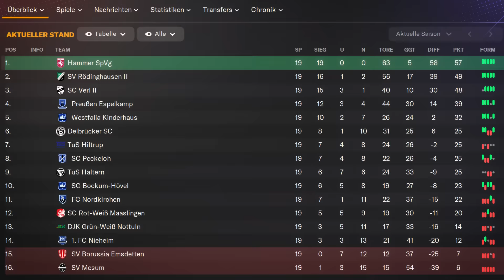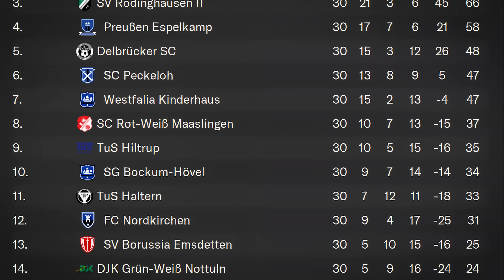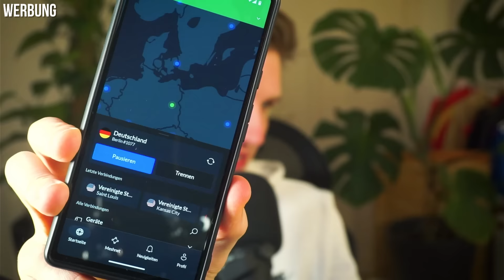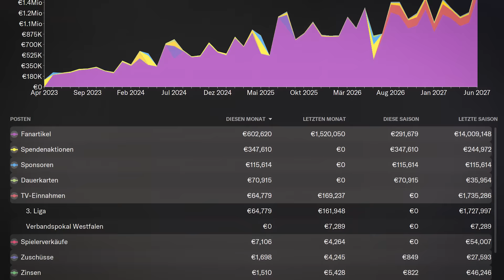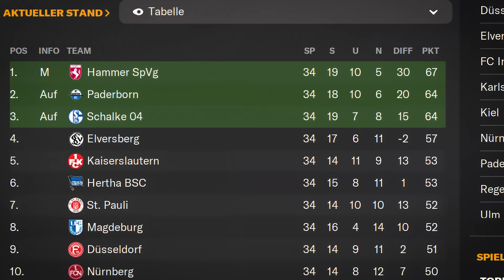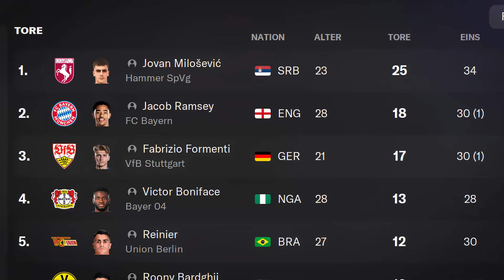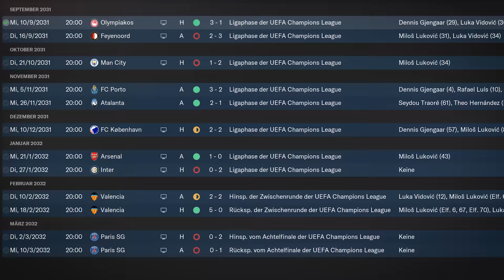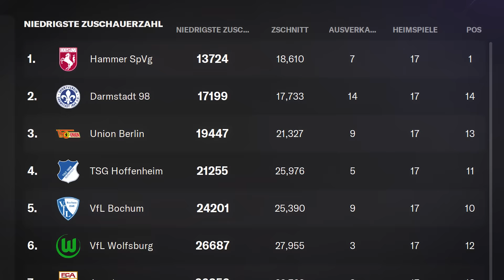Wenn die weltbeste Abwehr Landesliga spielt ... FM24-Experiment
🌏 Hol dir hier den exklusiven NordVPN-Deal + 4 Bonus-Monate Risikofrei mit der 30-Tage-Geld-zurück-Garantie von Nord!✌️ *

Bei den mit  * gekennzeichneten Links handelt es sich um Werbung.